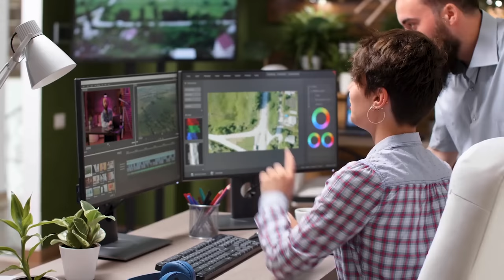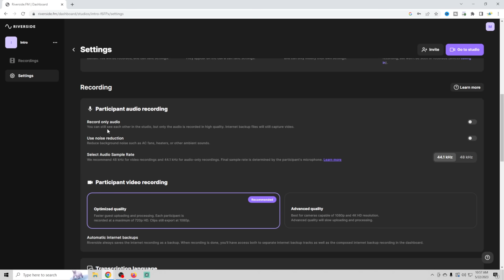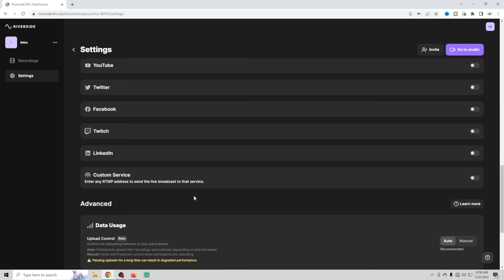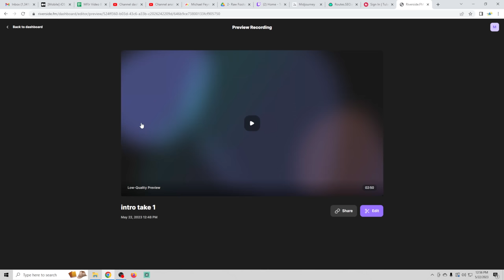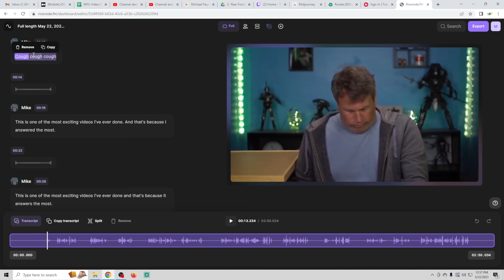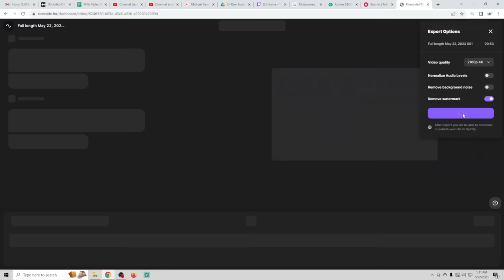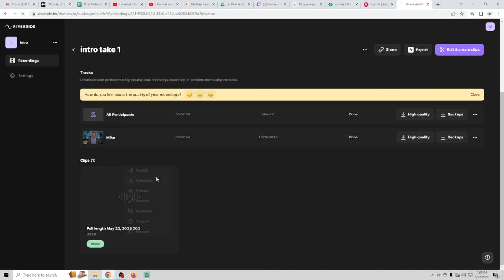IMPOSSIBLE AI! This changes everything!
Riverside is already the best software for recording content with guests, and almost all podcasts are recorded this way. BUT what it can do now will absolutly blow your mind and may just change editing as we know it.

Imagine being able to search through hours of live stream footage and edit it witout ever even listening to it! Its amazing!

I show you how it works today. You won't believe it.